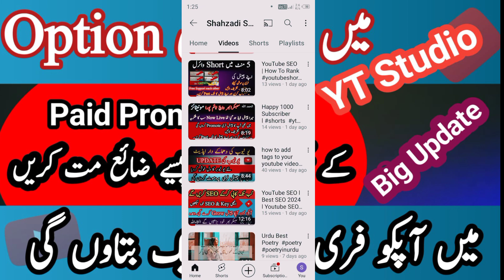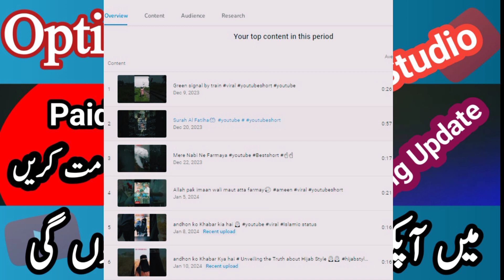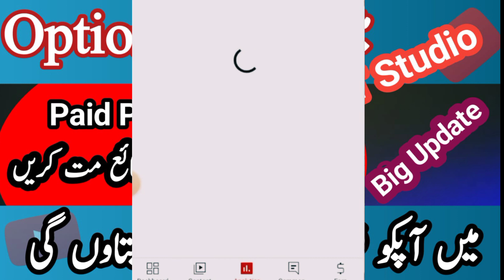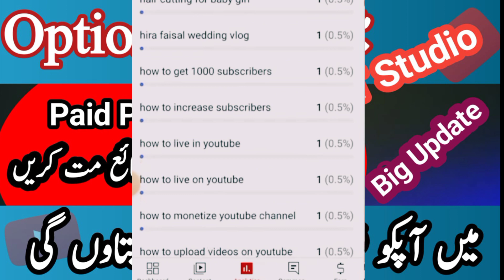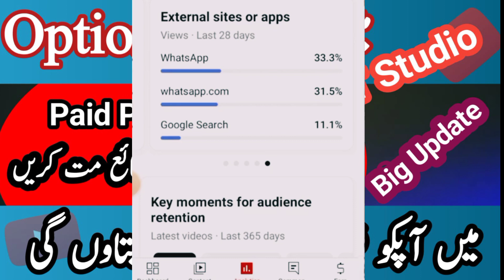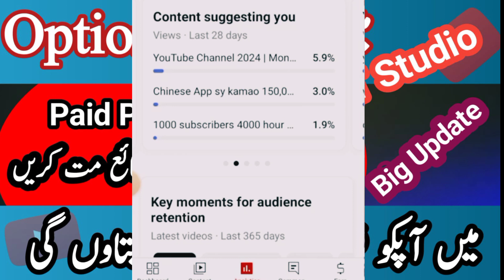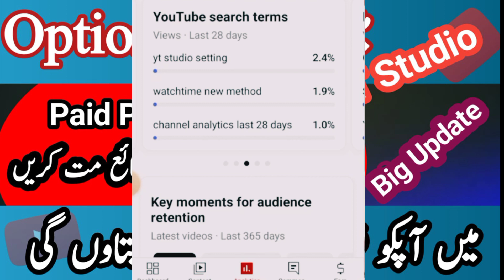YT Studio mein NEW OPTION Agya hai Ab Sab k VIEWS aayngy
YouTube new option
YouTube big Update
New update
YouTube update
New big update
YT studio new option
In this video you will learn new  update in YouTube studio for increasing views on your videos